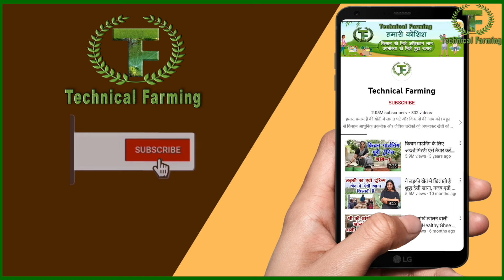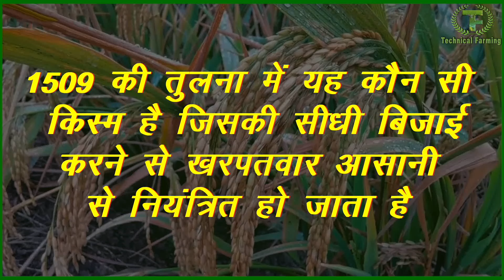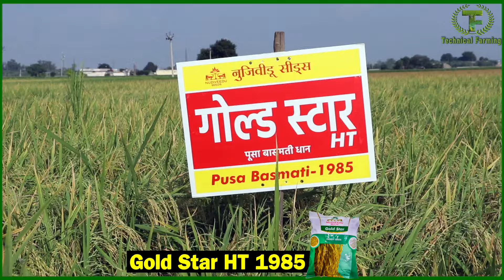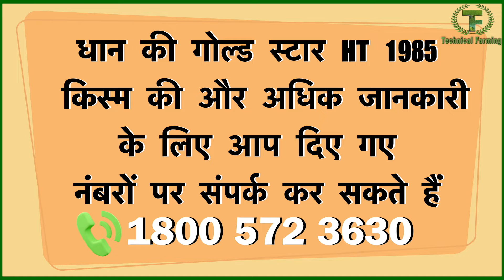धान की सीधी बिजाई से हुआ गजब फायदा, ना खरपतवार, कम पानी ज्यादा पैदावार, ज्यादा भाव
धान की सीधी बिजाई करने से किसान ने अच्छा लाभ कमाया पूसा द्वारा विकसित की गई बासमती कि गोल्ड स्टार HT 1985 से खरपतवार खेत में कंट्रोल करना आसान हो जाता है क्योंकि इस किस्म में खरपतवार नाशी के प्रति सहनशीलता ज्यादा है और इसकी पैदावार भी अच्छी होती है साथ ही भाव में अच्छा मिलता है यह कौन सी किस्म है कैसे बोई जाती है कितनी पैदावार होती है इस बारे में इस वीडियो में विस्तार से बताया गया है